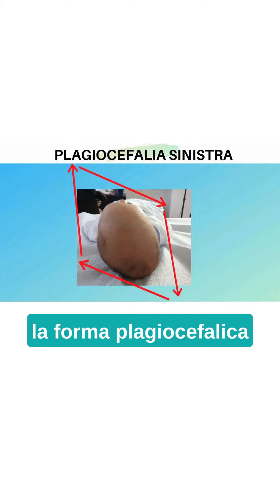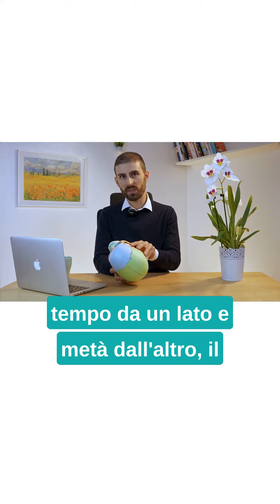PLAGIOCEFALIA POSIZIONALE del NEONATO: CAUSE, RIMEDI, TRATTAMENTI OSTEOPATICI ed ESERCIZI STRETCHING